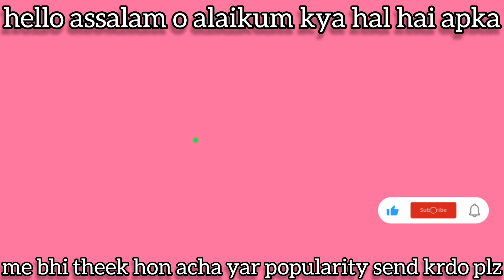ladki ki awaaj | hello assalam o alaikum kya hal hai apka me bhi theek hon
your queries..

kya hal hai apka
me bhi theek hon
thori si popularity send kardi please